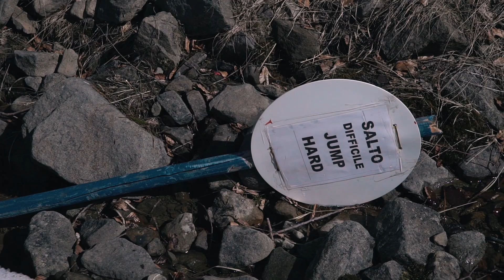Gioia Gioiosa | Rischio le chiappette sullo snow :)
Ciao a tutti! In questo video vi farò vedere alcuni salti che abbiamo fatto io e i miei amici della scuola snowboard GAP!

 Grazie di aver guardato il mio video! Vi aspetto numerosi nei commenti e non vi dimenticate di mettermi il 👍🏻